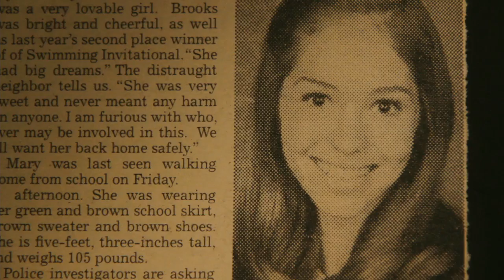Horror - HAUNTER - TRAILER | Abigail Breslin, Stephen McHattie, Peter Outerbridge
Abigail Breslin stars as a young girl who must unravel a decades-old mystery to save her family in this terrifying haunted house thriller. From acclaimed director Vincenzo Natali (Splice).